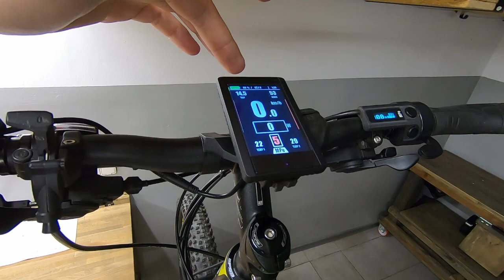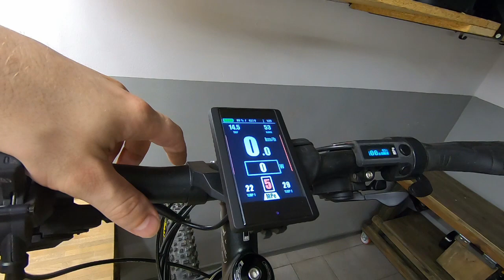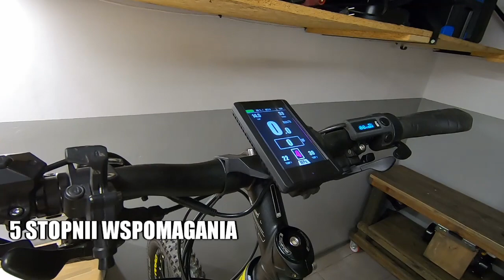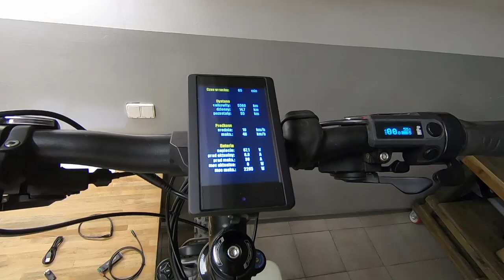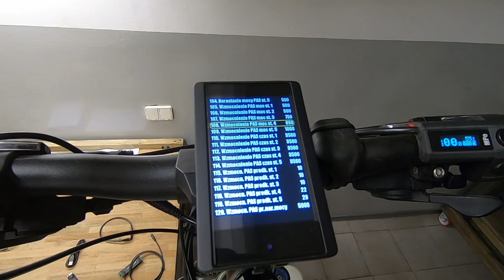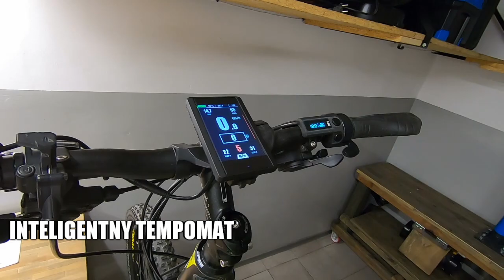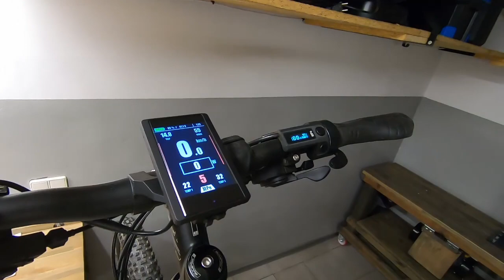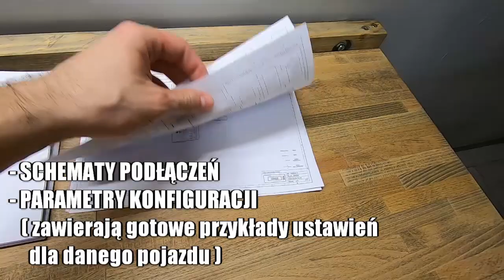MPe (V6) instruktaż #1 - informacje ogólne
Zapraszamy na pierwszy odcinek z serii instruktaży dla komputera MPe.
Instruktaże bazować będą na instrukcji obsługi dla systemu MPe, którą możecie pobrać tutaj:

W tym odcinku dowiecie się:
0:00 - 1:42 - Wstęp
1:42 - 2:20 - Co to jest komputer MPe
2:20 - 4:02 - Do jakich pojazdów dedykowany jest komputer MPe
4:02 - 11:36 - Główne funkcje komputera MPe
11:36  - 14:43 - Skład zestawu MPe (moduły podstawowe i opcjonalne)
14:43  - 17:30 - Różnica pomiędzy PowerPCB 90A, 180A i 200A
17:30 - 18:10 - Schematy podłączeń / Parametry konfiguracji i pozostałe komponenty zestawu
18:10 - 18:39 - Zakończenie

Przykładowa aukcja dla wyświetlacza APT 850C (Aliexpress), aby przeprogramować go na wyświetlacz MaxiColor 850C:

W osobnym artykule, na naszym blogu, odpowiadamy również na najczęściej zadawane pytania, dotyczące działania naszego systemu MPe:

W filmie pokazujemy projekt obudowy do sterownika Sabvoton Mini SVMC072045. Do pobrania tutaj:

Bądźcie na bieżąco, bo to dopiero początek nowych odcinków instruktażowych z komputerem MPe (V6). Śledźcie nas poprzez 😊:
- nasz blog o pojazdach elektrycznych

Z prądem 😎
załoga
Bikel.pl